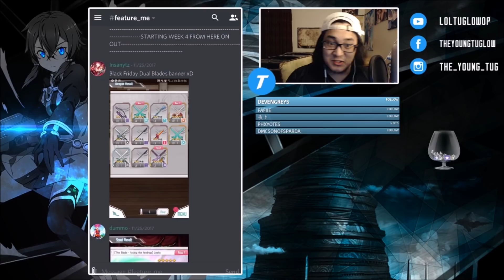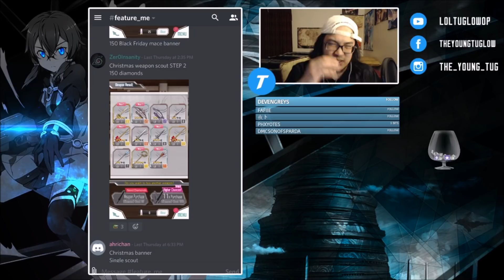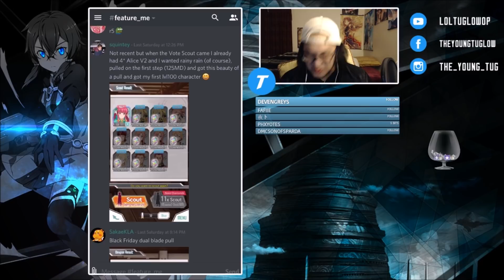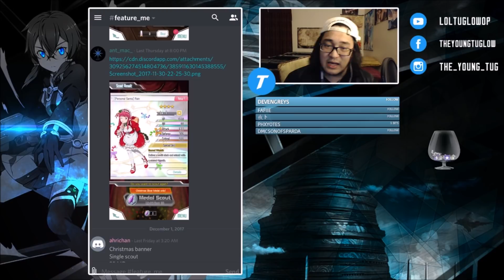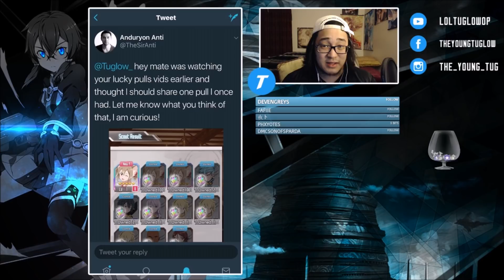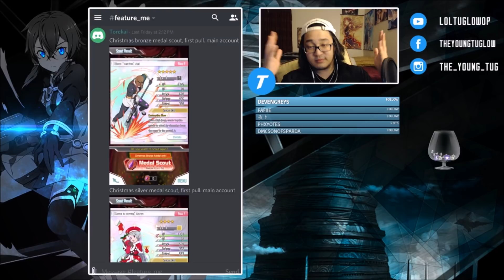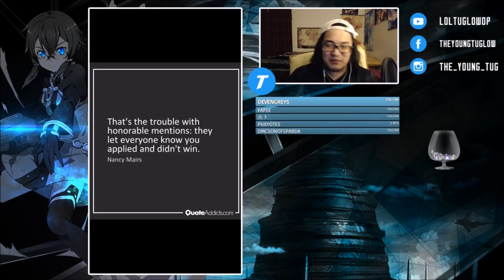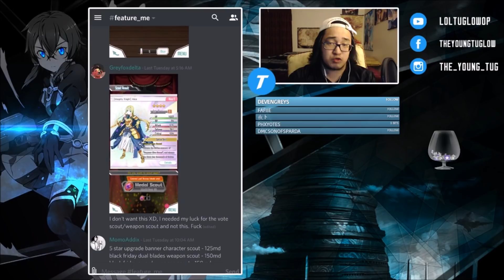Week 4: Top 10 Luckiest Pulls Of The Week!! [SAO Memory Defrag]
Question Of The Video: How was your weekend and did you do anything out of the ordinary? I went to Las Vegas!!! Vlog up soonish xD

Thumbnail Template by Reddit User Tsuntenshi